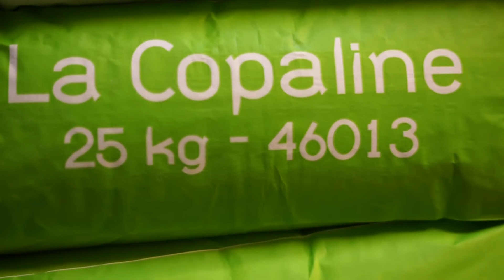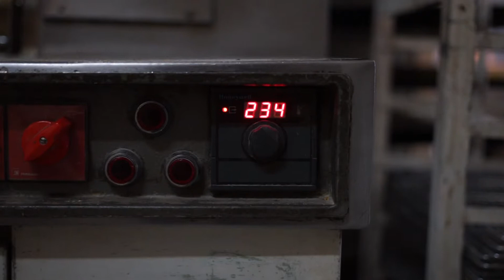artisandunjour : boulanger-pâtissier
Depuis tôt ce matin, Vincent Jeanbrun participe à l'opération Artisan d'un jour de la @CMA_CFA94 en tant que boulanger-pâtissier à la boulangerie du Marché Apollo rue Thirard.
L'occasion d'échanger avec artisans & clients dans un contexte qui fait tomber les barrières, et surtout d'apprendre d'eux !